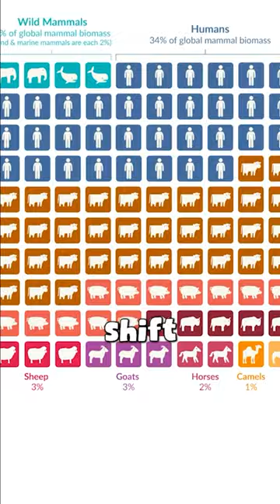We need to take care of our biodiversity!